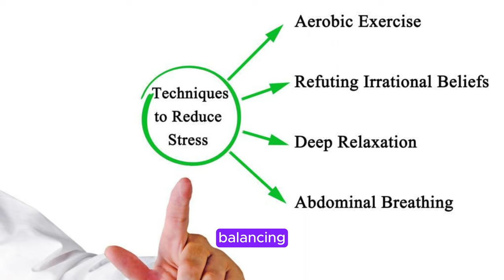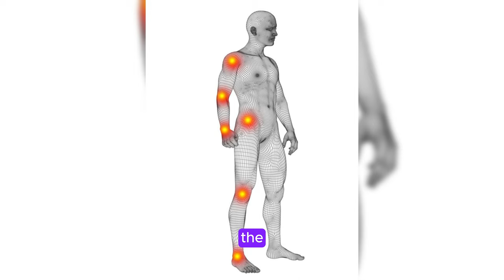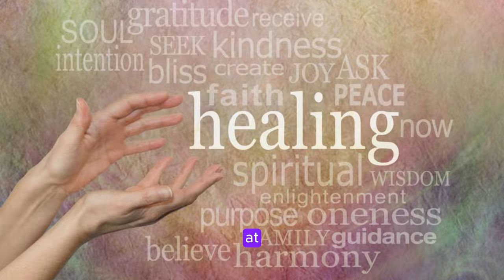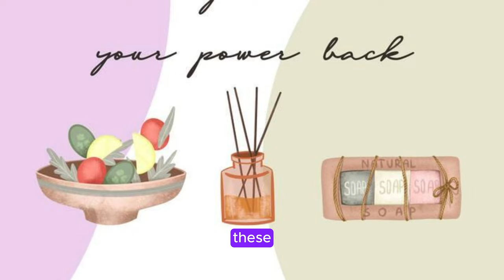Traditional Asian massage: Healing secrets for a healthy lifestyle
Unlock the ancient healing secrets of Asia! In this video, we explore traditional Asian massage techniques designed to promote overall well-being and a healthier lifestyle.

Discover:

The fascinating history of Asian massage and its core philosophies
Various Asian massage modalities like Ayurveda, Thai Massage, and Shiatsu
How Asian massage can improve relaxation, reduce stress, and boost energy
The potential benefits for pain management, circulation, and flexibility
Whether you're a seasoned massage enthusiast or just curious about holistic healing, this video is for you! Learn how to incorporate traditional Asian massage into your routine and experience a path to a healthier, happier you.